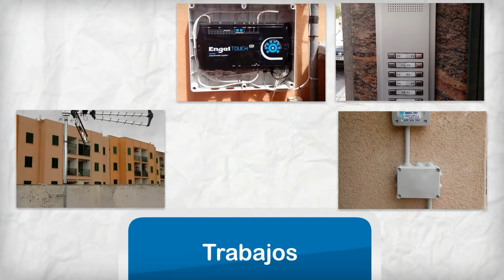Insel-Tec : Vídeo corporativo